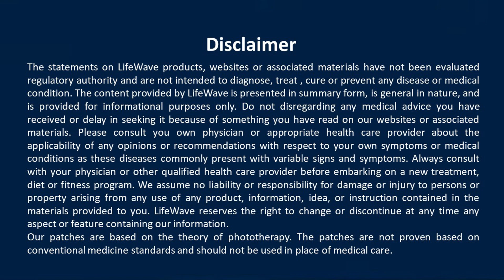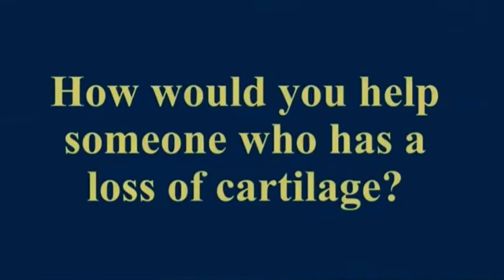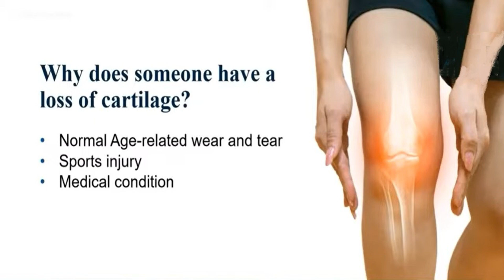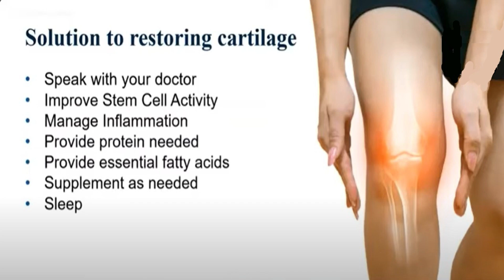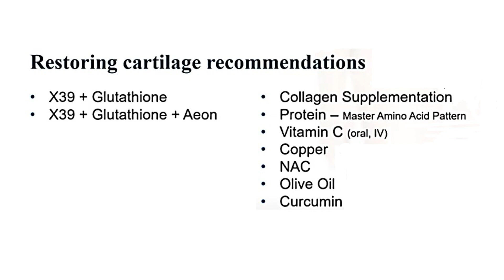David Schmidt's Insights: Advancing Cartilage Repair for Joint Health and Mobility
The text discusses the process and significance of rebuilding cartilage, focusing on its critical role in joint health and functionality. It highlights various methods and advancements in medical science aimed at repairing or regenerating cartilage, including tissue engineering and stem cell therapy. The importance of addressing cartilage damage is emphasized, as it can lead to conditions like arthritis, affecting mobility and quality of life. Overall, the text underscores ongoing research and innovative approaches to enhance cartilage repair and improve outcomes for patients with joint-related issues.